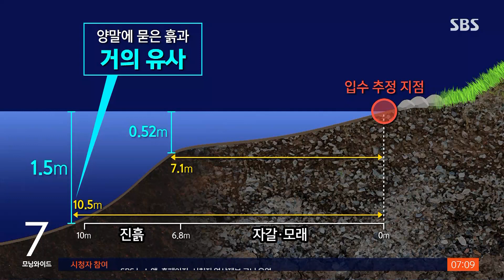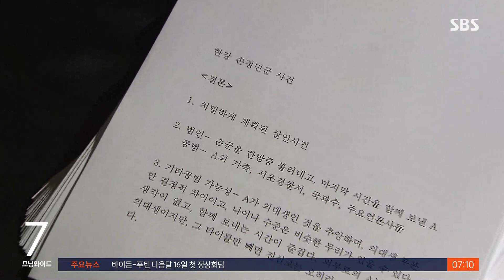"정민 씨 양말에 묻은 흙, 강변 10m 성분과 유사" / SBS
경찰이 한강에서 숨진 채 발견된 고 손정민 씨의 사망 경위를 추정할 수 있는 증거를 공개했습니다. 경찰은 또, 이 사건과 관련해 급격히 퍼지고 있는 가짜 뉴스에 대한 수사도 시작했습니다.